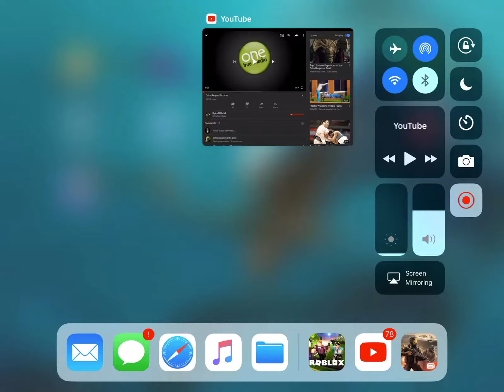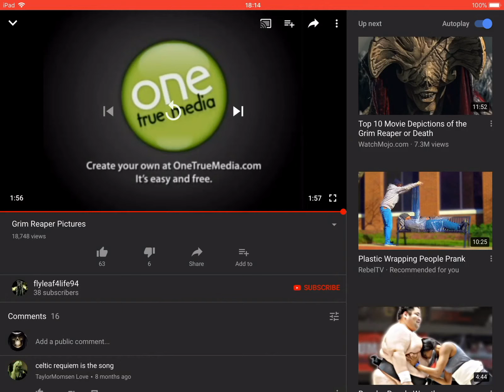Reacting to grim reaper pictures (creepy😱)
So guys I can finally talk and u can hear me what I sound like and reacted to some reaper pictures why not I'm epic savage reaper the beast and like it up 🔛